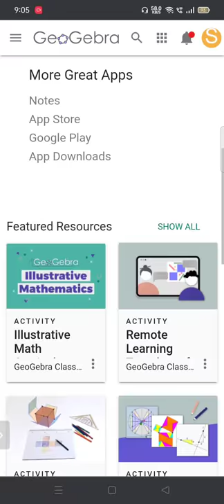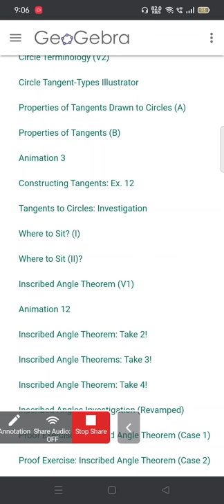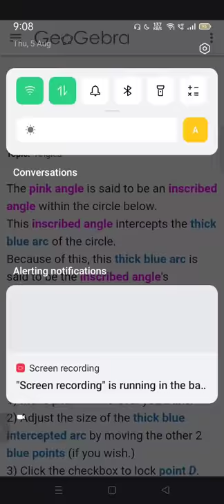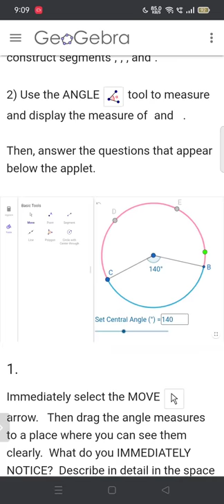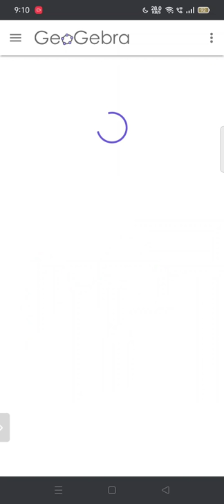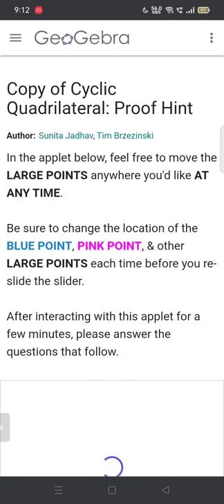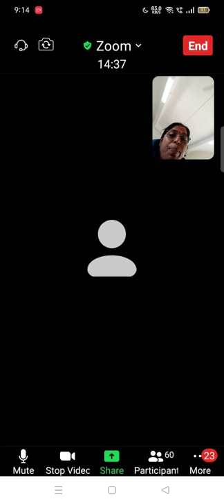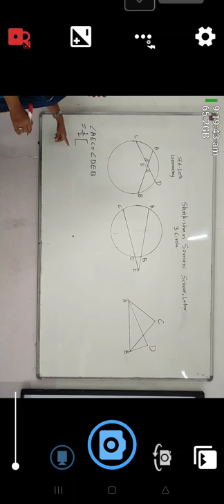10th, geometry,circle , geogebra applets